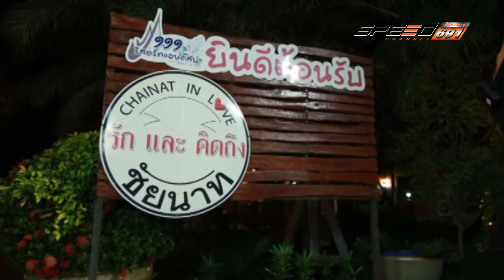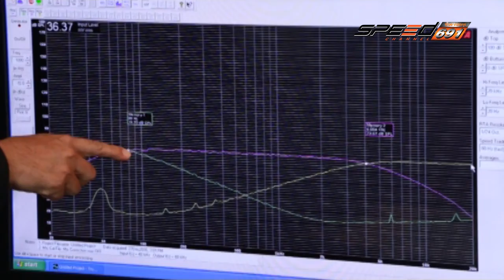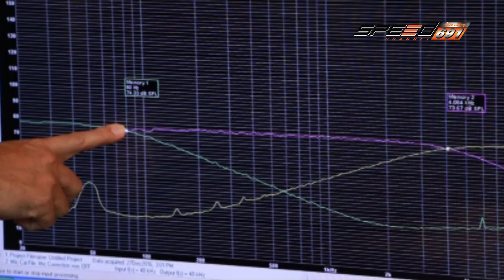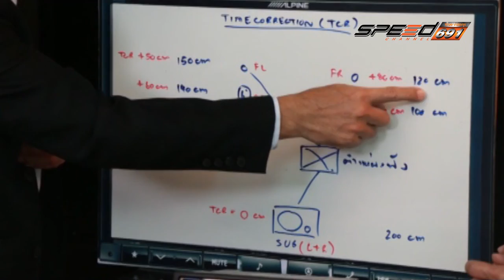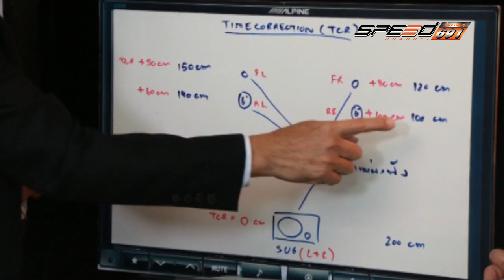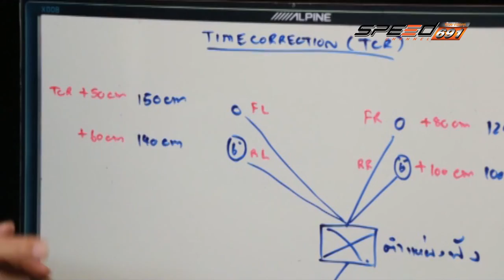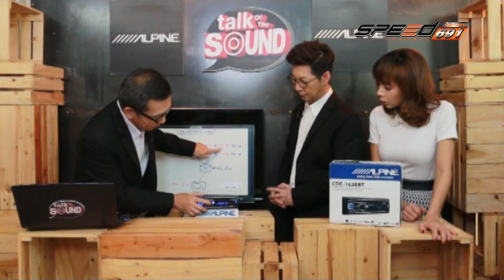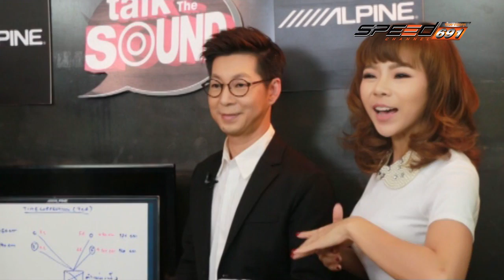talk of the sound T88 onair 09 01 2560 B1